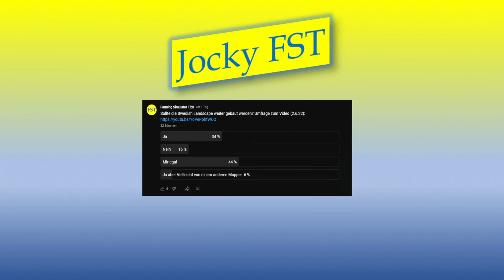LS22 MAP NEWS 2.-3.6.22 Somerset Farms, Brandenburger Umland (4 neue Karte+6 Update) LS22 Maps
Servus bei den LS22 MAP NEWS 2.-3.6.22 Somerset Farms, Brandenburger Umland (4 neue Karte+6 Update) LS22 Mapvorstellung

00:00 Einleitung
00:15 Somerset Farms
04:45 Brandenburger Umland
10:08 Stara Oleśnica
12:42 Midwest Horizon
14:43 NF March OG X 4
17:51 Gelderland
19:17 Mecklenburgische Seenplatte
20:58 Yagodnoe
22:44 Dunalka
25:25 Umfrage

★DL-Seiten★